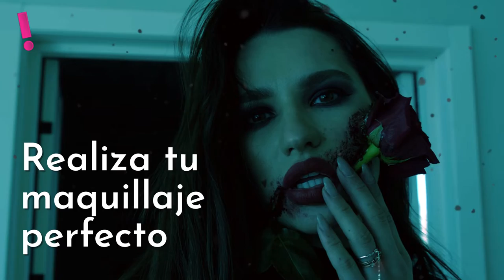✨ Tarrito De Sangre De Vampiro De Fantasía Teatro Y Halloween - aPreciosdeRemate ‼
☝ Enlace de Oferta para Compra ☝

Tarrito De Sangre De Vampiro De Fantasía Teatro Y Halloween
🛍 Sorprende a tus amigos con esta sensacional Oferta...
Un (1) tarrito de sangre para uso cosmético en disfraces, teatro, artes escénicas.
En las ventas al detal presentamos nuestro producto en tarritos con contenidos aproximados de 30 gramos.
Marca Registrada: Producto importado
Composición: Producto 100% natural. a Continuación se presenta el contenido en frasco plástico

 aPreciosdeRemate ❕
 tu tienda en internet